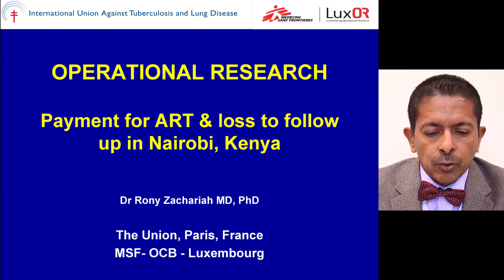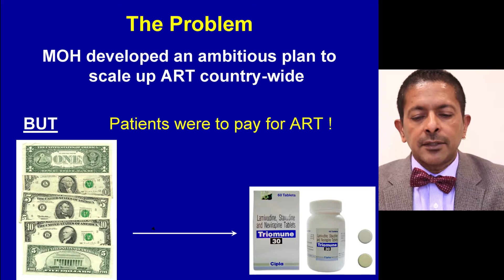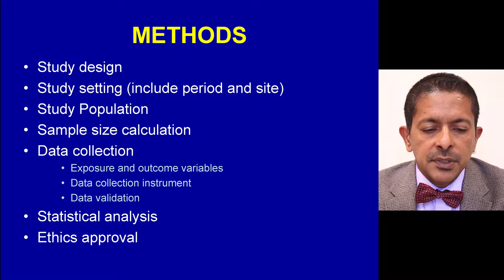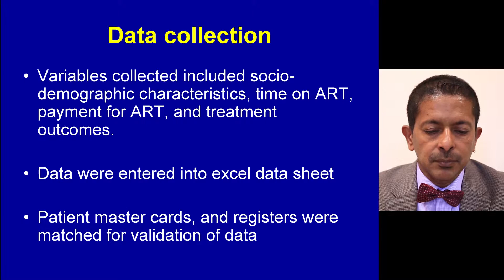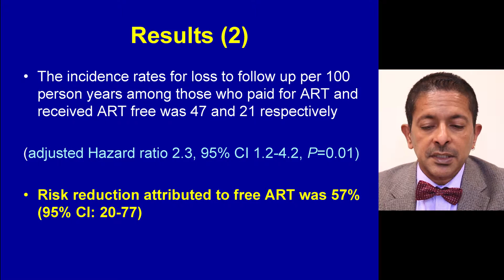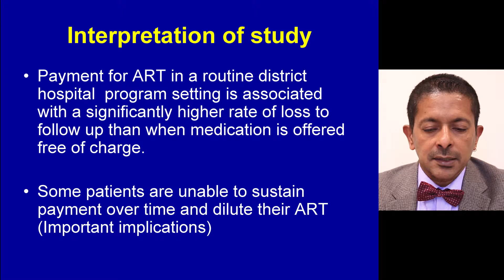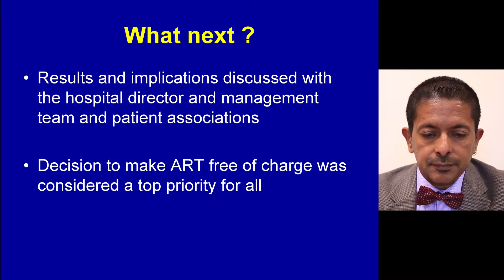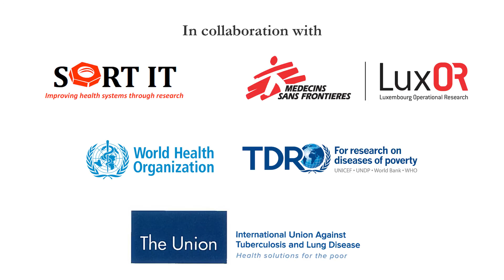Module 1 - Day 4 - 1 - Example of operational research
Module 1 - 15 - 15. Example of operational research: Loss to follow up is associated with payment for ART in Mbgathi Hospital, Kenya
Module 1: Operational Research and Protocol Development (19 videos)
In this module, you gain a thorough understanding of what is operational research, develop a proposed research protocol and complete an ethics application form.